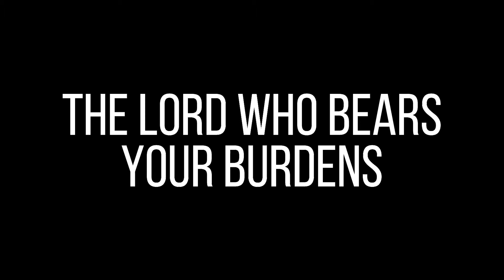The Lord Who Bears Your Burdens - Promise and a Prayer